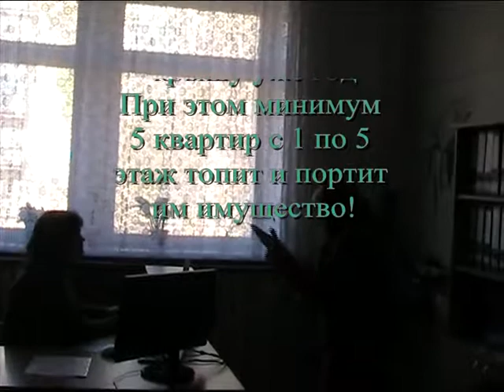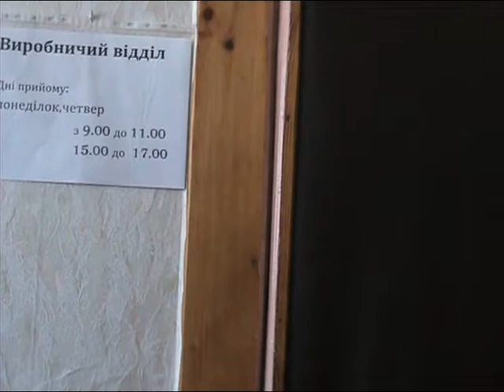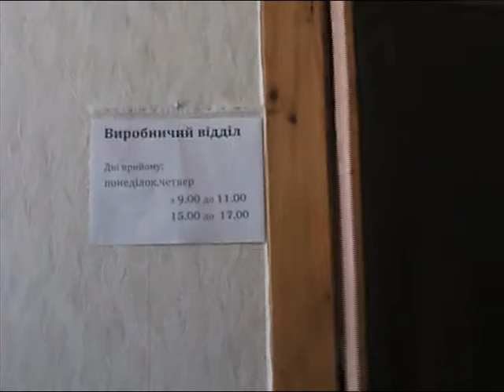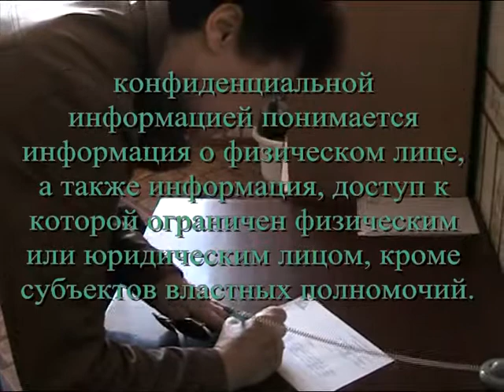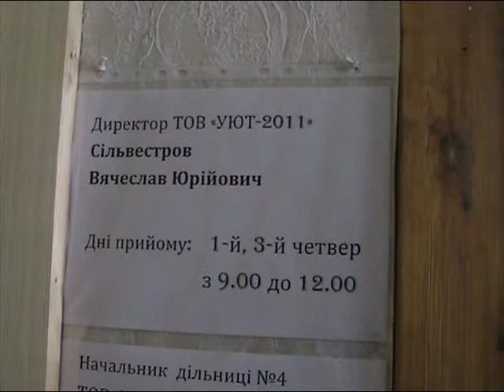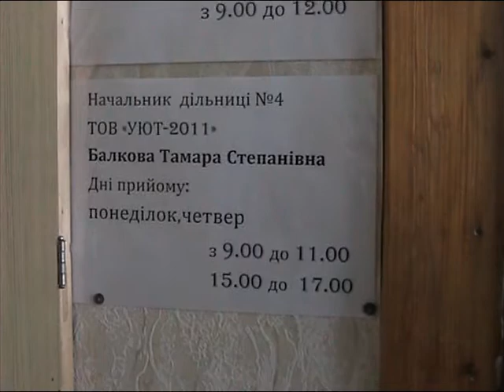УЮТ-2011. Крыша течёт годами. А им плевать! + Полиция. ЖКХ и рабство по Криворожски.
В этом видео:
Опять вопросы по съёмке все бегут к начальнику и жалуются ;)
Обратите внимание на отношение к своим заказчикам услуг.
Они открыто смеются в лицо, когда говоришь, что они обязаны делать свою работу.
Ответ на обращение жителя - представителя дома они обрабатывают месяц, и если б не пришёл вообще бы не отправили. Плевать они хотели на закон и на права их клиентов!
Косыгина 23 - крышу не могут сделать уже около 2 лет
Лютого 52 год проблемы с крышей - портится имущество граждан 5 квартир.
Полиция им не указ. Не хотят вести приём жителей в приёмное время и день.

 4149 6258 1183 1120  (Савченко Сергей)